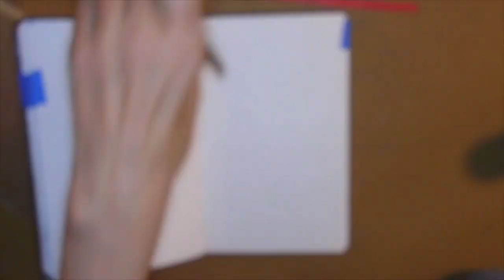day 8 making art every day in 2024 poney Jillian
drawing my wife as a pony